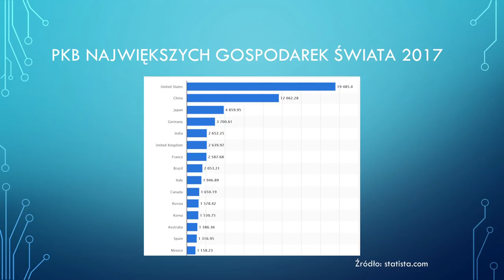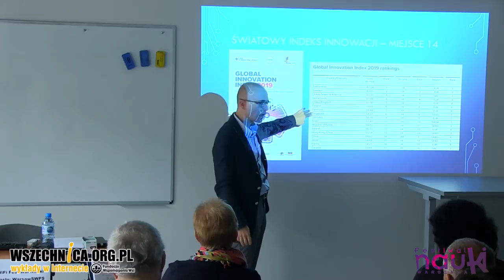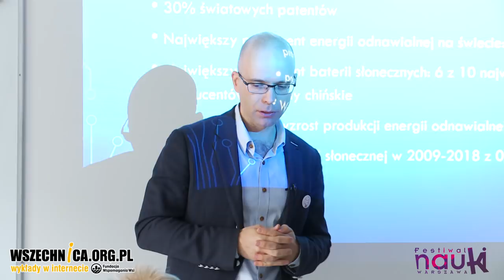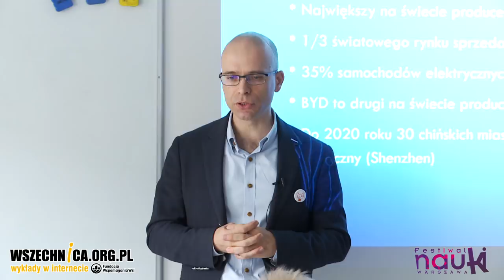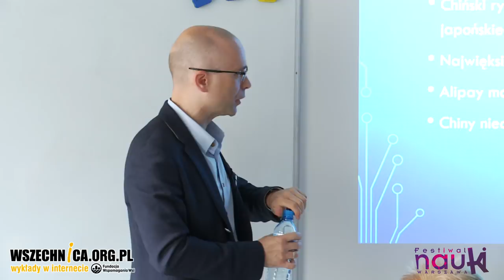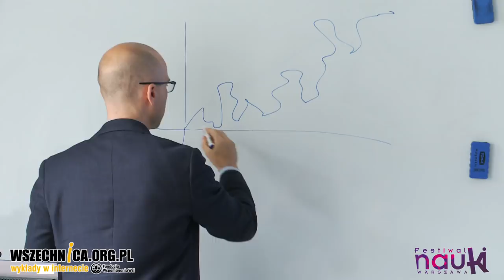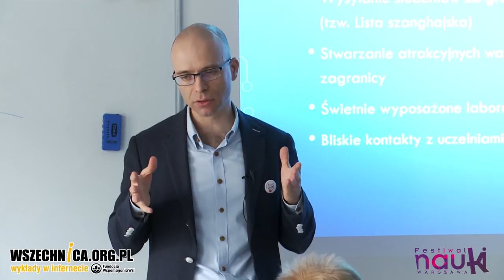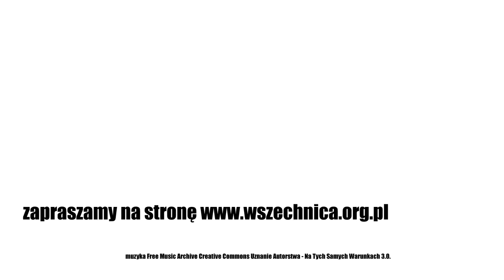Chiny innowacyjne – mocarstwo wiedzy / dr Marcin Jacoby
Wykład dr Marcina Jacoby, XXIII Festiwal Nauki w Warszawie, 21 września 2019 [1h19min]

Sinolog opowiada, jak Chiny rozwijają się inwestując w technologie - zieloną energię, motoryzację, smartfony, sieć 5G oraz rynek online i płatności mobilne

Chiny są obecnie światowym liderem w produkcji nowych technologii i zielonej energii. Co sprawiło, że kraj  jeszcze niewiele ponad pół wieku temu zmagający się z ubóstwem stał się symbolem rozwoju technologicznego? Dr Marcin Jacoby podczas Festiwalu Nauki opowiedział, co jego zdaniem leży u podstaw sukcesu Państwa Środka.

Chiny zajmują obecnie globalnie 1. miejsce pod względem liczby rejestrowanych patentów, eksportu produktów kreatywnych i eksportu towarów hi-tech. 30 proc. patentów w zakresie produkcji zielonej energii jest autorstwa Chińczyków. Wśród 10 największych na świecie producentów baterii słonecznych 6 działa w Państwie Środka. Chińczycy są również liderami pod względem produkcji energii ze źródeł odnawialnych. Wytwarzają także najwięcej aut. Chiński BYD pod względem produkcji samochodów elektrycznych ustępuje jedynie Tesli. W mieście Schenzhen transport publiczny opiera się wyłącznie na pojazdach elektrycznych. Do 2020 roku ma się tak również stać w 30 innych miastach.

Światowe rynki podbiją chińskie smartfony. Największy producent – Huawei – kontroluje obecnie 13 proc. globalnego rynku, ustępując jedynie Samsungowi i Apple. Huawei jest również potentatem, jeśli chodzi o wdrażanie technologii 5G. Chińscy operatorzy - China Unicom i China Telecom - do 2020 roku planują zbudować niezależną sieć 5g w 5 miastach. Rynek sprzedaży on-line w Chinach jest dwukrotnie większy niż w Stanach Zjednoczonych. Dzięki rozwiniętemu sektorowi usług kurierskich taniej jest kupować towary w sieci niż w sklepie – dotyczy to również artykułów spożywczych. Chińczycy coraz rzadziej posługują się również gotówką, co zawdzięczają rozwiniętej sieci płatności bezgotówkowych.

Dr Marcin Jacoby podczas wykładu opowiada szerzej o rozwoju innowacyjnych gałęzi chińskiej gospodarki - zielonej energii, motoryzacji, produkcji smartfonów, rozwoju technologii 5G oraz rynku sprzedaży on-line i płatności bezgotówkowych. Sinolog podejmuje się również odpowiedzi na kluczowe pytanie - jak to możliwe, że tak olbrzymi postęp technologiczny stał się możliwy w państwie, które jeszcze do niedawna uchodziło za biedne i słynęło z masowej produkcji i eksportu towarów niskiej jakości.

Dr Marcin Jacoby – sinolog, tłumacz, promotor kultury, wykładowca w Zakładzie Sinologii na Wydziale Orientalistycznym Uniwersytetu Warszawskiego